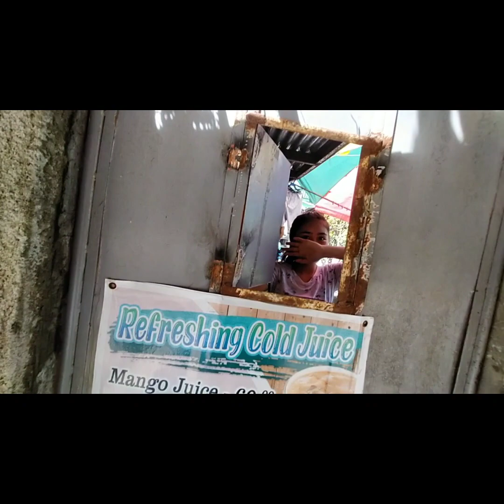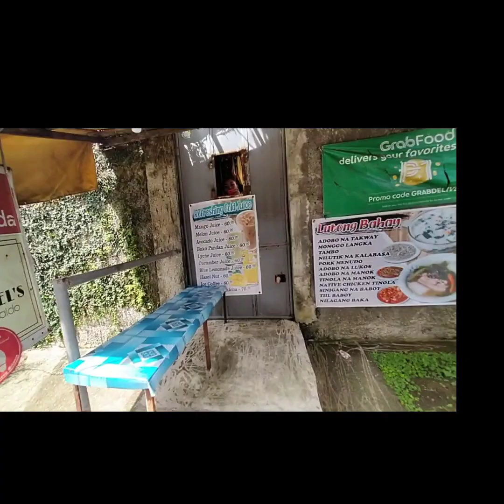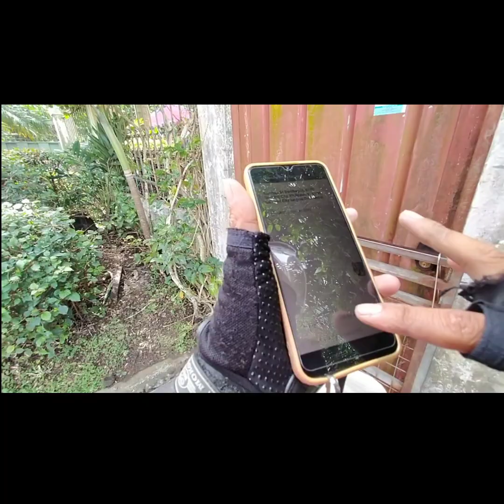foodpanda rider Jc TV cs dalisay family